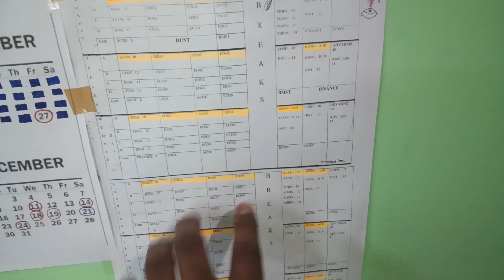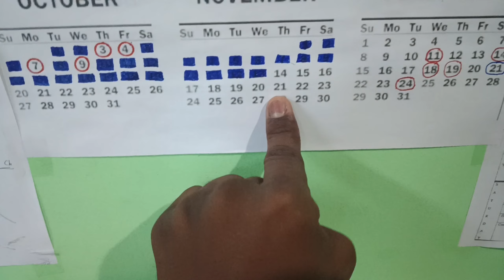Bhai ka raaj pakra guys😒But ye bol rha ha